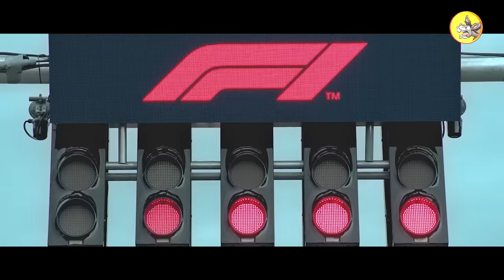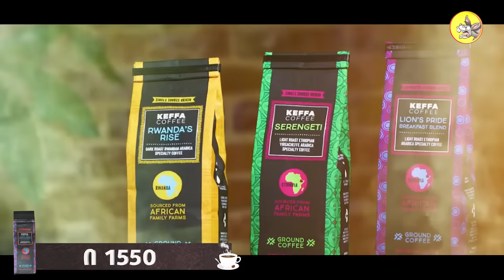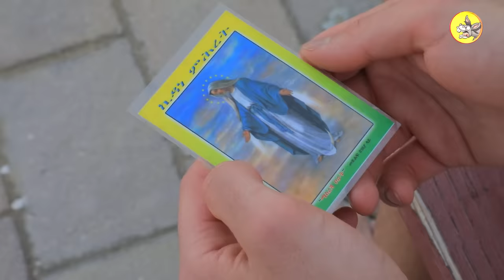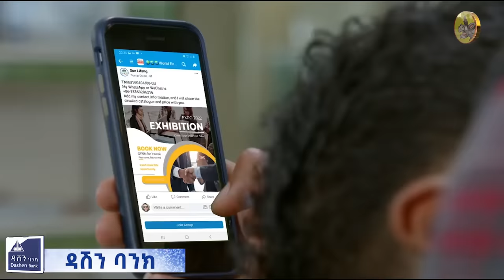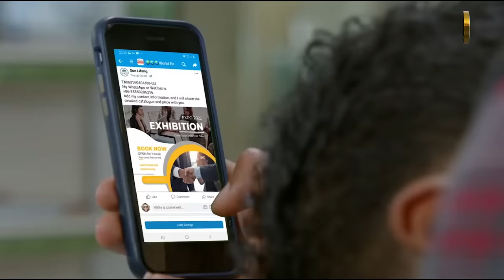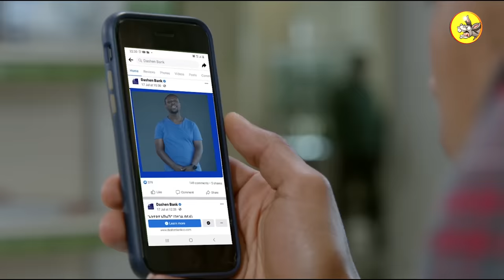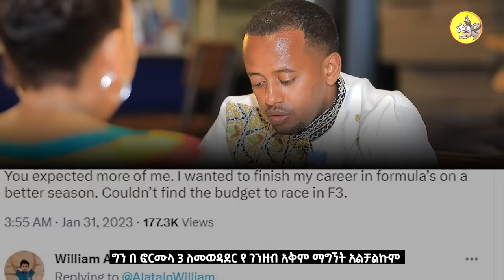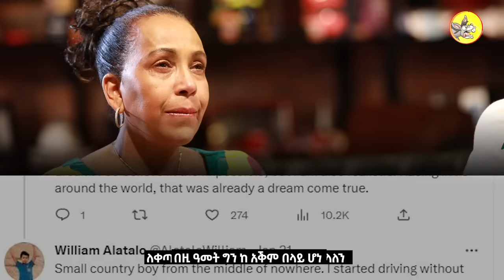ለዚህ ልጅ የተከፈለው መስዋዕትነት ....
Ethiopian Formula 2 car racer William. He started his car racing at the age of 7. He is the only international car competitor from Ethiopia and Africa who has participated in the biggest competitions in the world and won more than 100 trophies. The competition, which has been running for 13 years, is now asking for a huge amount of money to enter the final stage.

ኢትዮጵያዊው የFormula 2 መኪና ተወዳዳሪ ዊሊያም። በ7 አመቱ የጀመረው የመኪና ውድድር በአለማችን ትልቅ የሚባሉ ውድድርሮችን የተሳተፈ እና ከ100 በላይ ዋንጫዎችን ያገኘ ብቸኛዉ ከኢትዮጵያም ከአፍሪካም በአለም አቀፍ የመኪና ተወዳዳሪ ነው። ለ13 አመት ሲወዳደር የቆየው ውድድር አሁን ላይ ወደ መጨረሻው ደረጃ ለምግባት ካፍተኛ ገንዘብ ተጠይቋዋል።

ብቸኛው የአፍሪካ ኩራት የ formula 2 ተወዳዳሪ